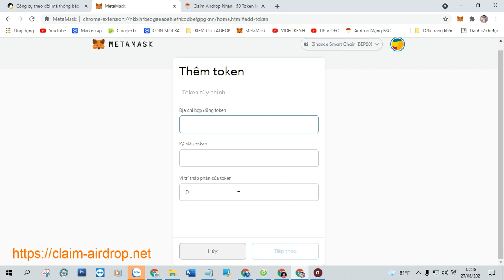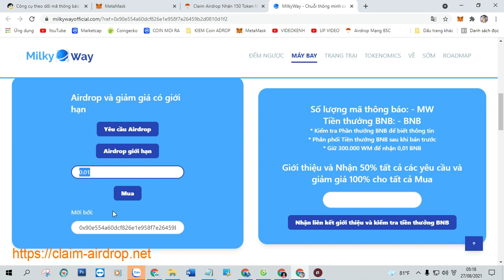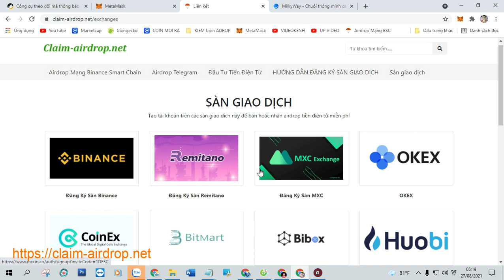Claim Airdrop Nhận 150 Token Milky Way (WM), Mạng BSC Ví Trustwallet, MetaMask Phí 0,0003 BNB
+ Bước 1: Sao chép Contract :  0xb8d615651b1929aC984FA2F64F6A989A2a05f29f

+ Bước 2: Truy Cập Web Tại Đây Click ( Claim Airdrop ) Nhận Token